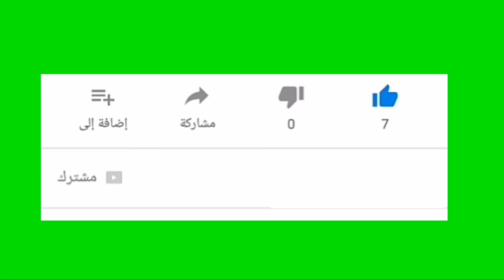ما حكم من يَدَّعِي علم الغيب؟ الشيخ د. صالح الفوزان سدده الله تعالى (٣٨٧)